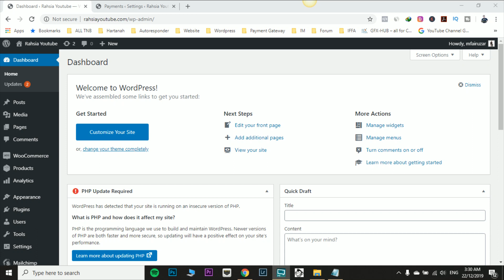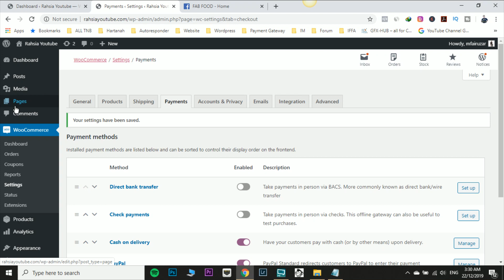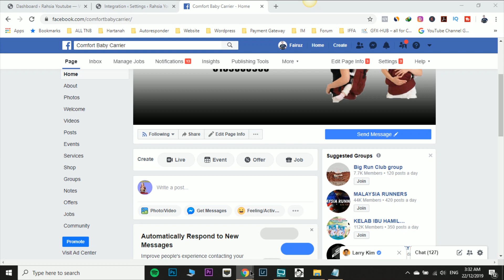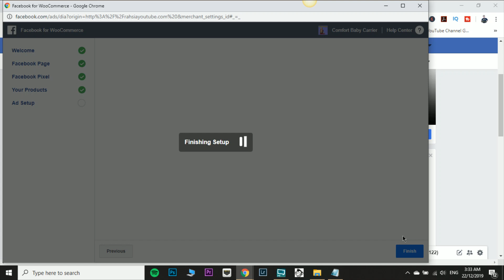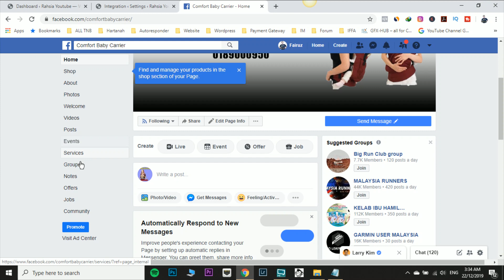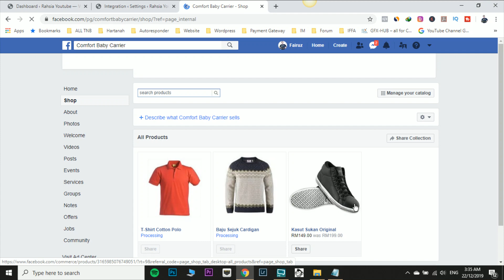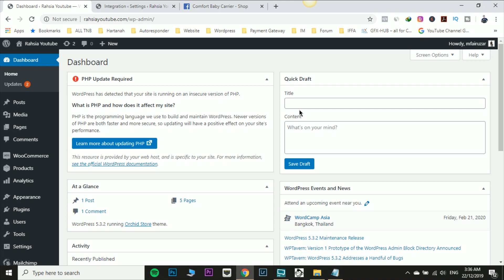Cara Buat Ecommerce Website 2020. Part 7: Facebook Integration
Ini merupakan panduan lengkap (secara bersiri) bagaimana untuk membuat E-commerce website anda dengan menggunakan Wordpress.

Untuk Video ini saya tunjukkan bagaimana untuk Integrate Facebook Page dengan store e-commerce anda.Product akan diupload secara percuma ke Facebook Page anda.

Nak belajar banyak lagi berkaitan pemasaran online?